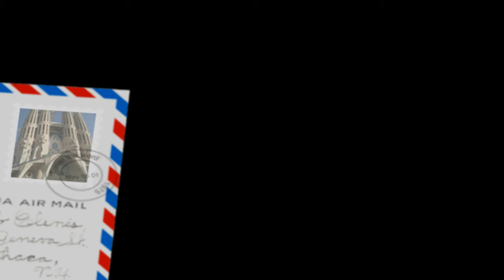Dealey Plaza in Dallas Trip Thought with Pastor David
A reflection from a baby boomer at the location of one of the saddest events in American history.